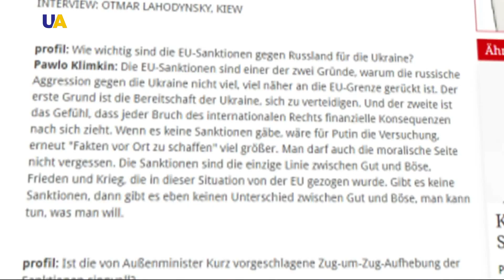نشرة الأخبار 2017.02.06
أبرز العناوين:

1- الوضع في شرق أوكرانيا في جدول أعمال وزراء خارجية الاتحاد الأوروبي في لقائهم اليوم ببروكسل.

2- أوكرانيا تواصل عملية تصليح تدريجي للبنية التحتية بمنطقة أفدييفكا.

3- عودة الاضطرابات الجوية إلى أغلب المناطق في أوكرانيا.